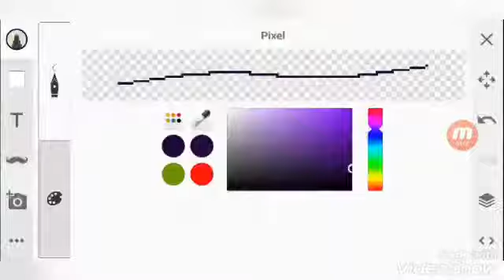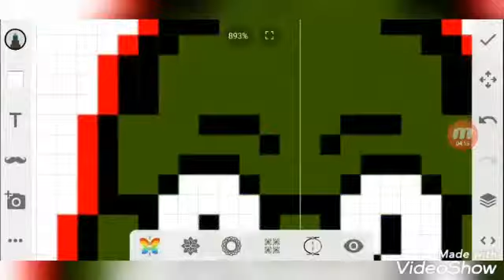PiggyRevertFell Full Cast (UnderTale AU Speedpixel)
PiggyTale (My AU) + RevertFell (Owned By BarfyRainbow)

Final Production : 01:38